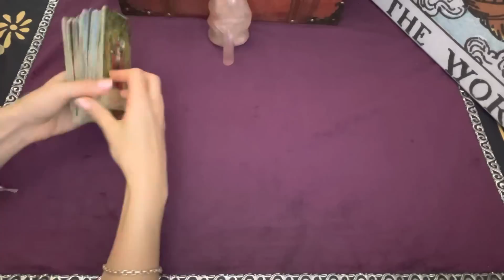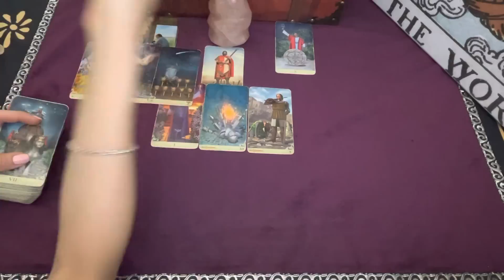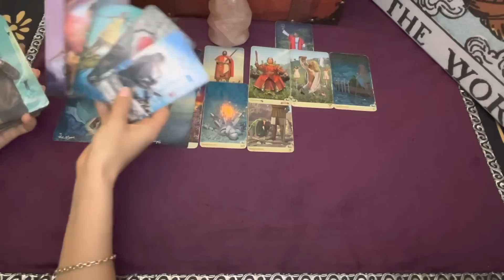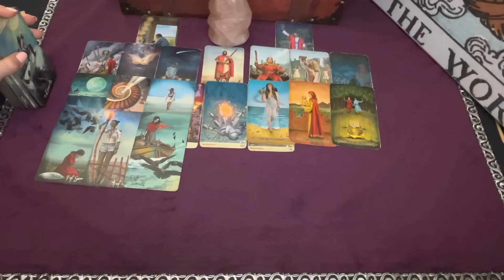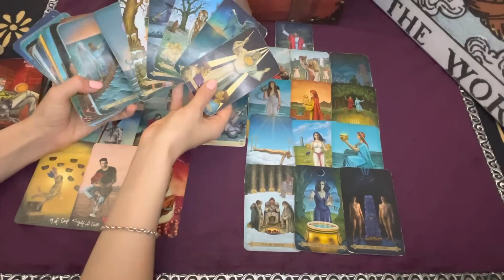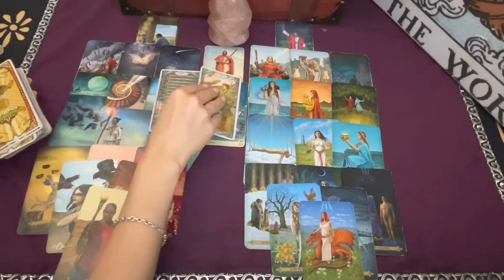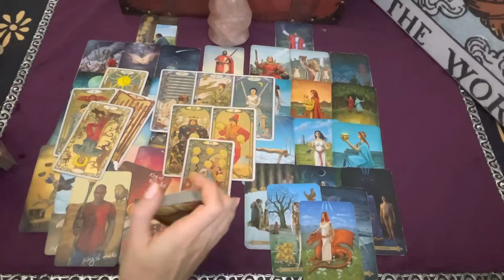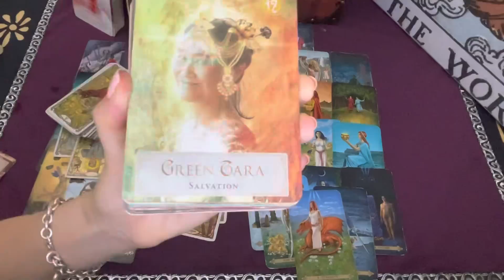💕 Pisces Caution💥 "If You Don't Choose Me..." Pressure from Someone out of Alignment || July 10 - 25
Hello Pisces!

This is a Love and Partnership Tarot Reading for you.
Relationships of love, friendship, family, acquaintances, and professional life can show up here.

Spiritual readings can be very healing and can induce catharsis as well as provide an optimistic outlook. If you are able to see what needs change you can then learn how to take CONTROL of your OUTCOME and thus change your life.

This channel is here in hopes to provide a space of healing along with spiritual guidance and insight--whether you receive a psychic prediction or forecast, clarity, channeled guidance, or confirmation by tuning in to these messages. Let me know down below if comments are open!

Love,
Scorpio Spy

✨Tarot Cards

The Psychic Tarot

Light Seer's

Double Sided

Divine Feminine

Hidden Truth